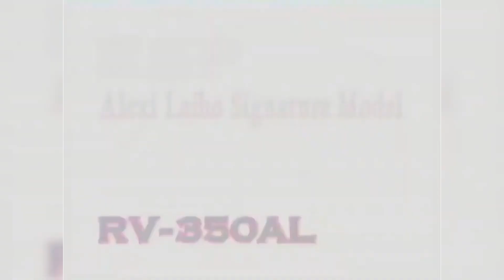ALEXI LAIHO - Breaking Down A Guitar Legend Episode 1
This is the first video of my Breaking Down a Guitar Legend Series. Alexi Laiho was and still is a huge influence on my guitar playing, so it was a no brainer to pick him as the first guitar legend. Below are links to the clips that I used in this video.

Thumbnail
Creator: MELTIO NIKLAS
Credit: LEHTIKUVA/AFP via Getty Images

Suicidal Tendancies Photo
Creator: Frank Schwichtenberg